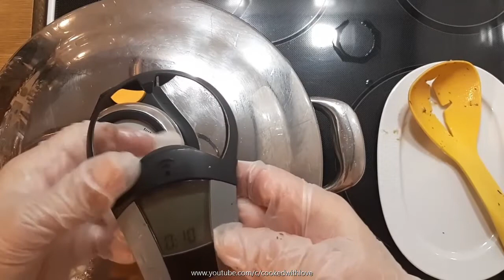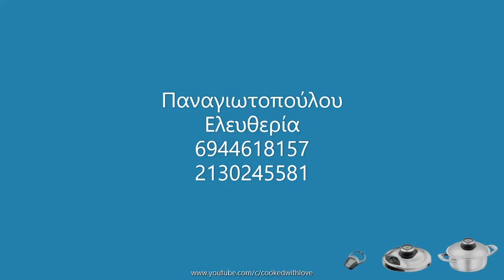Ριζότο με λουκάνικα αγριογούρουνου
Ριζότο με λουκάνικα αγριογούρουνου στο σκεύος  3,5lt 24cm